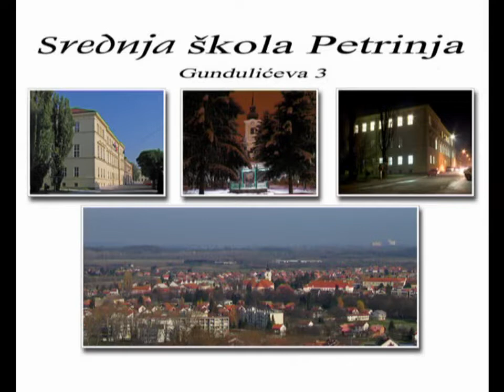Maturanti Srednja škola Petrinja 2005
Maturalna večera, hotel Panonija u Sisku, 2. lipnja 2005. - maturanti Srednje škole Petrinja